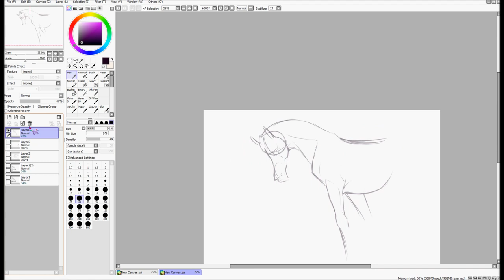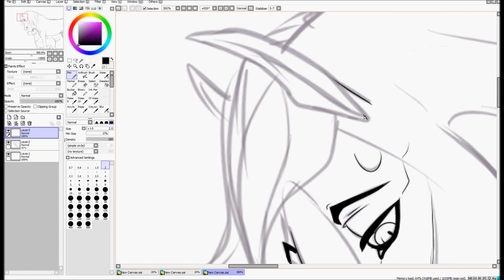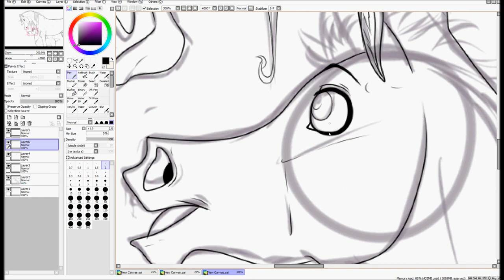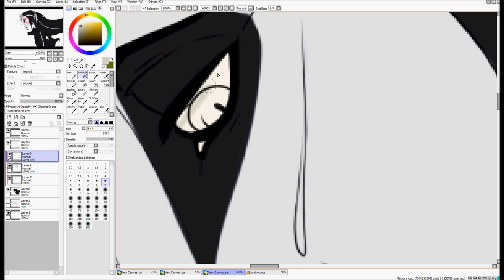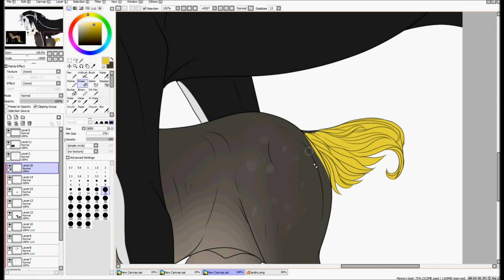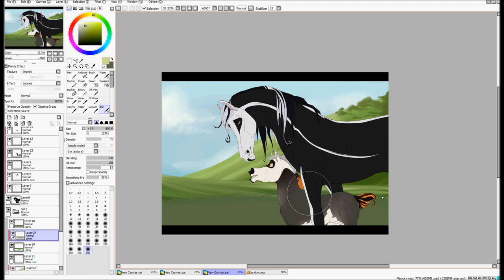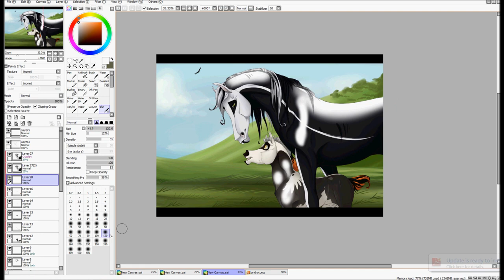The Hawk - Speedpaint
Speedpaint of Andromedus and his colt, who doesn't have a name yet.